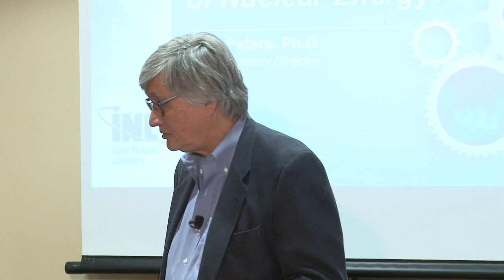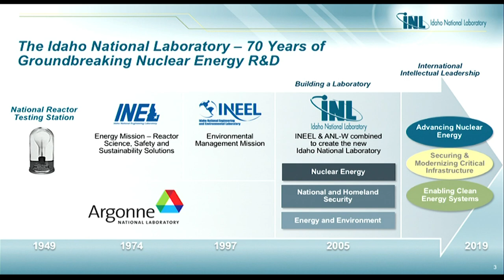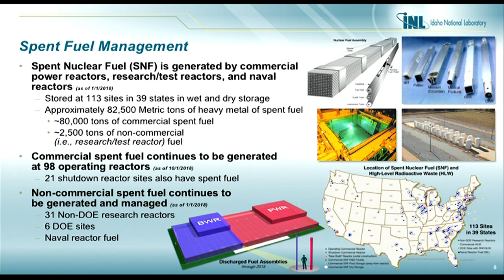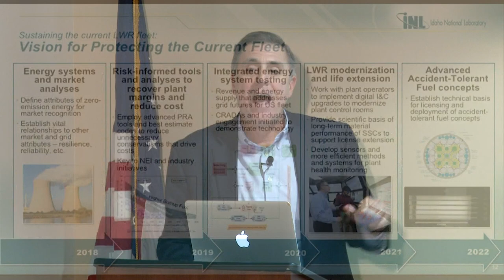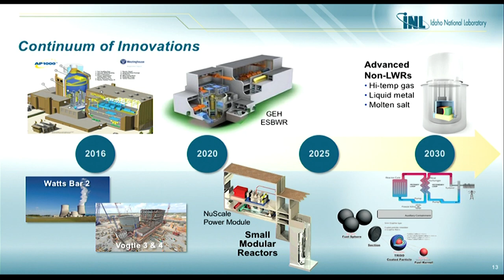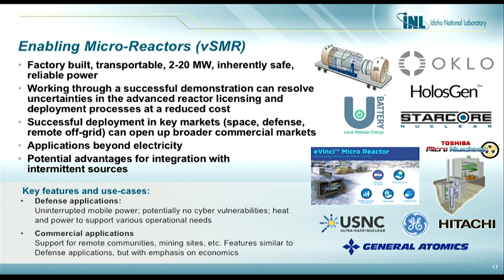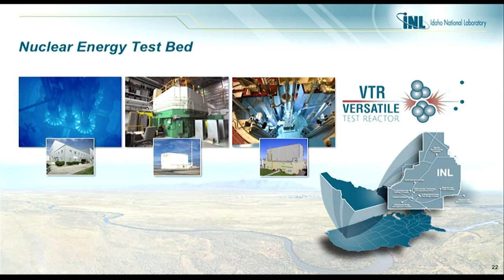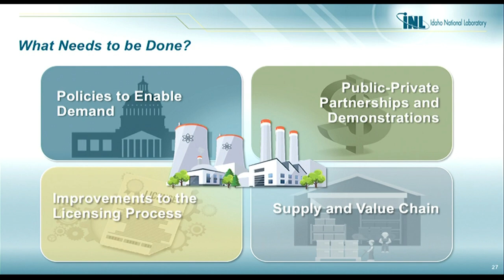Mark Peters: What is the Future of Nuclear Energy?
What is the future of nuclear energy?

The answer to that question will be determined largely by how we answer another: How do we meet future energy needs while mitigating climate change?

If the goal is to decarbonize our power grid, manufacturing processes and transportation systems, while increasing the standard of living in the U.S. and providing power to the more than 1.3 billion people worldwide currently living without, nuclear energy must be part of a mix that includes renewables such as solar and wind.

The nuclear reactors of the future will be different, however, than those currently in operation in the U.S. and around the world.

Through private-public partnerships and cutting-edge research conducted at Idaho National Laboratory, the U.S. is working to develop reactors that are safer, smaller, cheaper to build and operate, and which produce less spent fuel.

But, questions remain:

Will the U.S. open a national repository for spent fuel and Cold War nuclear waste?
Can the public be convinced that nuclear energy’s disadvantages are outweighed by its contributions to the safety, reliability and stability of our power grid, as well as our economy, environment and national security?

Will policymakers continue to make the investments necessary to ensure that the commercial nuclear energy industry, an American creation that generates 19 percent of our electricity and more than half of our carbon-free electricity, continues to power U.S. prosperity well into the 21st century?

Dr. Mark Peters will address these questions, talk about the technical evolution of reactor designs, and detail growing bipartisan support for nuclear energy in Washington, D.C.

He also will discuss the research and development history that helped create the American nuclear energy industry, and the role INL and other national laboratories will play in developing and deploying the next generation of nuclear reactors.